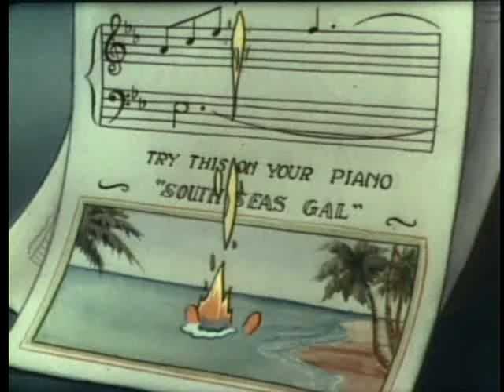A Waif's Welcome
I admire the amount of subtilty in the characters in A Waif's Welcome (1936). The father is scared of his wife, but agrees to make her happy by taking in the orphan. The mother dotes on her child, but shows real compassion taking in the orphan. Disney alumni Burt Gillett and Tom Palmer brought focused plotting to Van Beuren Studios when they were brought in in 1933. This cartoon is a far cry from V’an Beuren Studio’s Gypped in Egypt!

These Works are in Public Domain and not Derivative as specified by U.S. copyright law (title 17 of the U.S. Code).